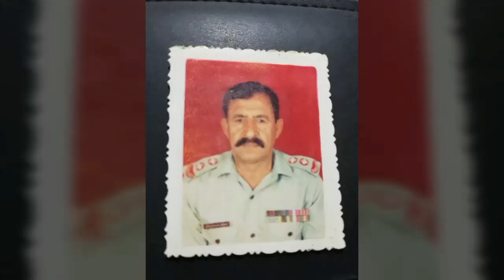آخری سفر حق نواز خان سب انسپکر رینجرز